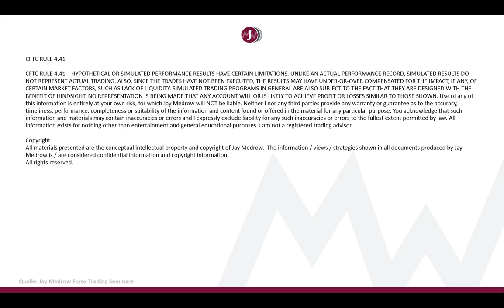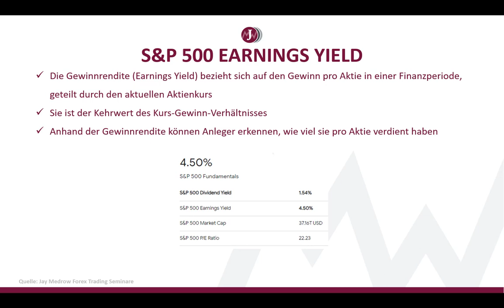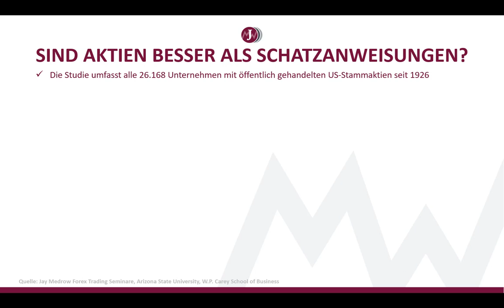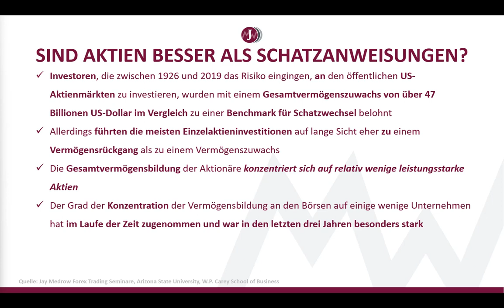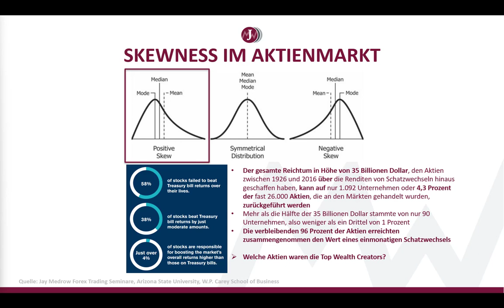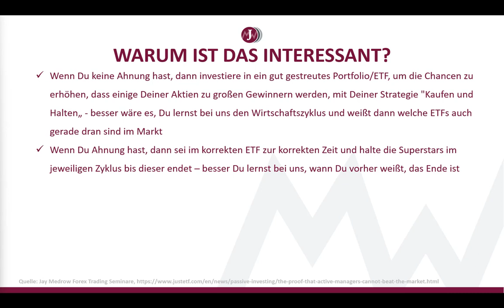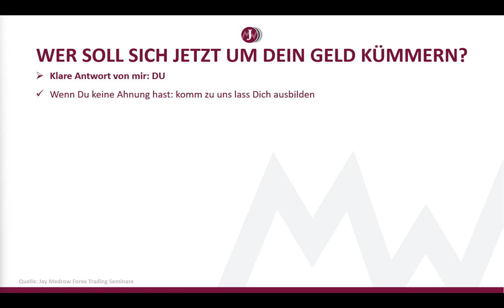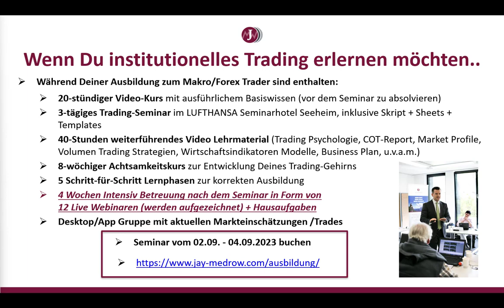96% der Aktien (seit 1926) erreichen nur dieselbe Rendite, wie 1 Monats Schatzbriefe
In diesem Beitrag teile ich interessante Studien-Ergebnisse, wie zum Beispiel nur 4 % der Aktien für ALLE Gewinne auf dem US-Markt seit 1926 verantwortlich waren und welche Unternehmen die Top Vermögensmacher waren (und teilwiese noch sind)!

Unser Beruf ist erlernbar und mein Prozess ist replizierbar.
Come join our team!

Trade smart, live free!

Jay Medrow & Team